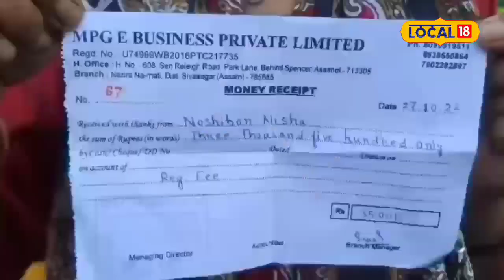ৰামঠগন দিয়াৰ নতুন ষ্টাইল : এইবাৰ কাঠফুলাৰ নামত প্ৰৱঞ্চনা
যোৰহাট, ১৩ জুলাই: কোনো প্ৰতিষ্ঠানে কাম কৰাৰ বাবদ যদি টকা দিয়াৰ প্ৰতিশ্ৰুতি দিছে, তেন্তে সাৱধান হওক । ব&zwj;্যৱসায়ৰ নামত ৰামঠগন খাইছে একাংশ মহিলাই । টকা ঘটাৰ বাবে অথবা মাহিলি ব&zwj;্যৱসায়িক প্ৰতিষ্ঠান এটাত কাম কৰাৰ বাবদ মধ&zwj;্যবিত্ত শ্ৰেণী হিচাপে আপুনিও বিচৰা এটি ধনৰাশি যদি লাভ কৰে, তেন্তে আপুনি কি কৰিব ? নিশ্চয়, আপুনি সেই প্ৰস্তাৱ গ্ৰহণ কৰিব । কিন্তু অভাৱত পৰি অথবা টকাৰ লালসাত এনে কাৰ্য কৰিবলৈ যাওঁতে সাৱধান হওক । বিশেষকৈ যেতিয়া আপোনাক সেই কাম কৰাৰ বাবদ টকা দাবী কৰে, কেইমাহমান পিছত দুগুণ বা ততোধিক টকা দিয়াৰ প্ৰতিশ্ৰুতি দিয়ে । কিয়নো শিৱসাগৰত কাঠফুলাৰ ব্যৱসায়িক গ্ৰুপ খুলি ৫০ গৰাকীৰো অধিক পুৰুষ-মহিলাৰ পৰা লাখ লাখ টকা লুণ্ঠন কৰিছে এটা চক্ৰই । MPGE BUSINESS PRIVATE LIMITED নামৰ এটা সন্দেহজনক বেচৰকাৰী প্ৰতিষ্ঠানে শিৱসাগৰ ৰংঘৰ চাৰিআলিৰ সমীপত কাৰ্যালয় খুলি লুটিলে ধন । কাৰ্যালয়টোৰ স্বত্বাধিকাৰী তথা মূল প্ৰবঞ্চকটোক ইতিমধ্যে গ্ৰেপ্তাৰ কৰিছে জয়সাগৰ আৰক্ষীয়ে । প্ৰৱঞ্চকটোৰ নাম জেহিৰুল ইছলাম । ঘৰ নগাঁৱৰ জুৰিয়াত । মহিলা সকলে ৩৫০০ টকাকৈ ভৰ্তি মাচুল দি সোমাইছিল প্ৰতিষ্ঠাটোত । কাঠফুলা পেকেজিং কৰাৰ বাবদ প্ৰতি গৰাকী কৰ্মচাৰীক মাহে ৭৫০০ টকাকৈ মাননী দিব বুলি প্ৰতিশ্ৰুতি দিছিল যদিও যোৱা চাৰি মাহে মাত্ৰ ১৫০০ - ২০০০ টকা দি ৰামঠগন দিলে জেহিৰুল ইছলামে । প্ৰাপ্য ধন আদায় নিদিয়াৰ পিছতে পোহৰলৈ আহে জেহিৰুল ইছলামৰ কুকৰ্ম । জেহিৰুল ইচলামৰ বিৰুদ্ধে এজাহাৰ দাখিল কৰা হয় । এজাহাৰৰ ওপৰত ভিত্তি কৰি শিৱসাগৰ সদৰ থানাত ১০২/২৩ নং এটা গোচৰ ৰুজু হয় । বৰ্তমান শিৱসাগৰ সদৰ থানাত জেহিৰুল ইছলামক সোধপোছ কৰি থকা হৈছে ।